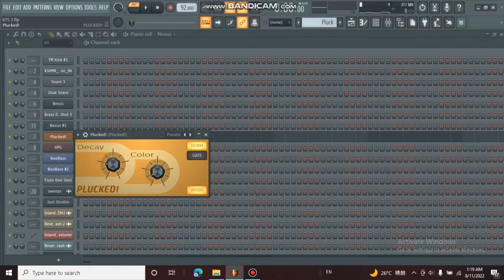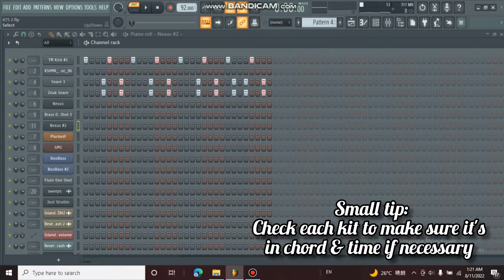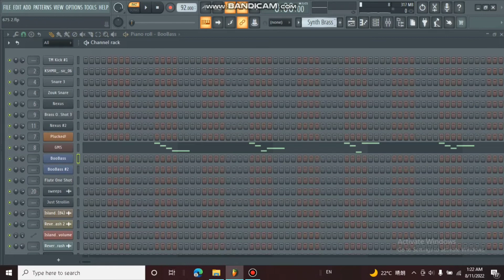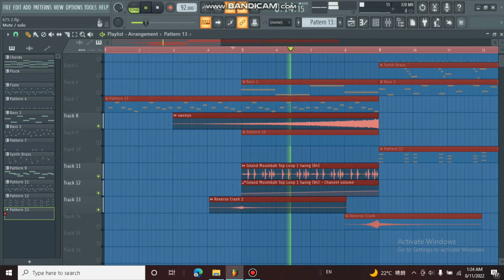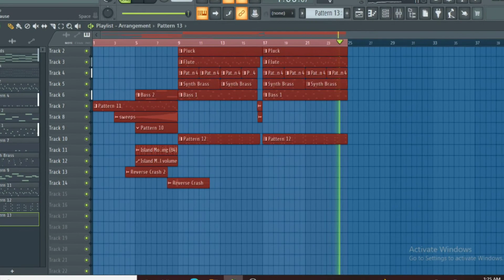How to make Afrochill Moombahton x Siren Jam type Beat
This is made for newbies and also for pros who might wanna have a look at it and learn this style of music from the south Pacific.